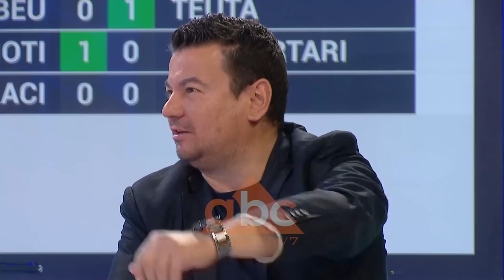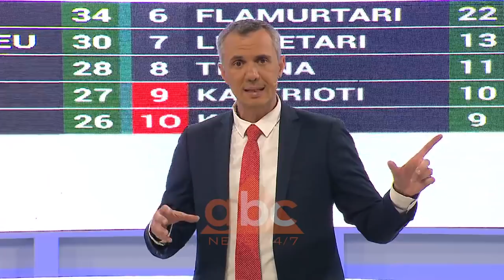Pressing – Emisioni 4 – 03 Dhjetor 2018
Në këtë puntatë të emisionit “Pressing” u diskutua mbi derbin e kryeqytetit, Partizani-Tirana, ku Rubin Hebaj i dha fitoren të kuqve pasi shënoi dopietë. Gjithashtu u diskutua edhe për shortin e Shqipërisë në eliminatoret për Europianin e 2020, ku kemi rënë në të njëjtin grup me Francën, Islandën, Turqinë, Moldavinë dhe Andorrën.
Të ftuar në studio ishin: Dritan Dervishi, menaxher te Verona; Ervin Baku, gazetar te Radio Tiranal; Edmond Gëzdari, specialist futbolli; Bashkim Tufa, gazetar sportiv; Elton Marini, agjent transferimesh në futboll dhe Eno Skarço, gazetar sportiv.